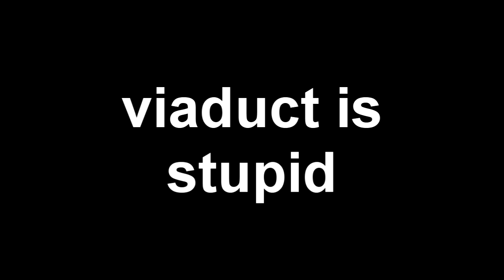viaduct is stupid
the dumbest things keep happening on this map